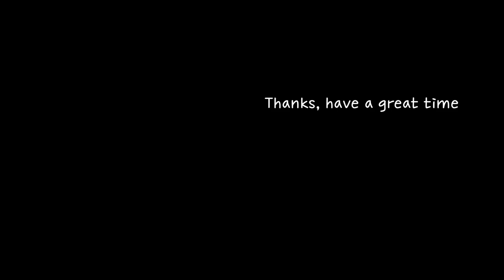Relaxing Pottery Throwing & Trimming | mullé ceramics studio Vlog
How to make a bowl on the wheel